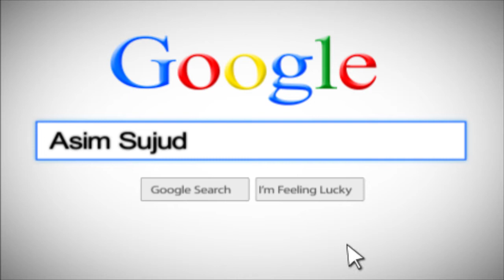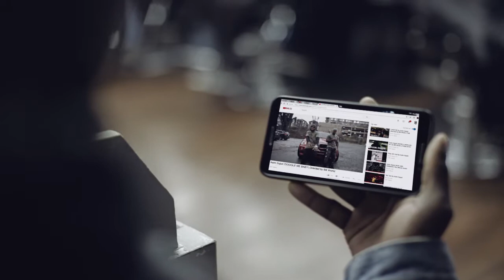GOOGLE ME BABY By Asim Sujud Directed By Bill Workz